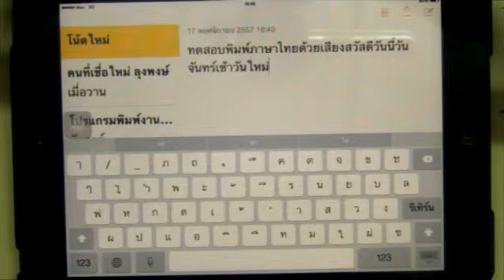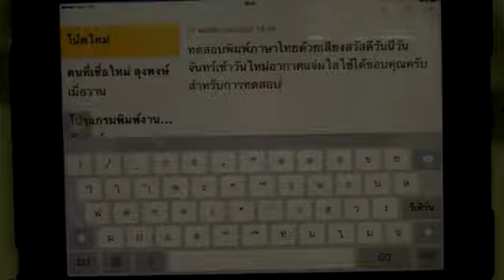โปรแกรมพิมพ์งาน ด้วยเสียงบนiphone ipad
ทดสอบโปรแกรมพิมพ์งาน ด้วยเสียงบนiphone  ipad